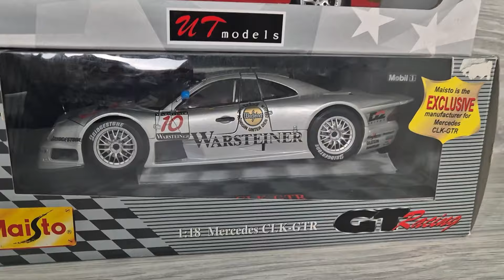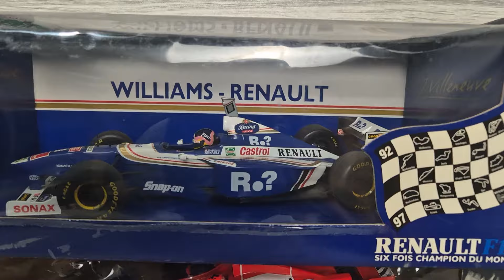I Spent BIG At This AUCTION House!! UK Ebay Reseller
Day at the auction, spending big money on items to resell on eBay.

Check my Ebay for items I sell.